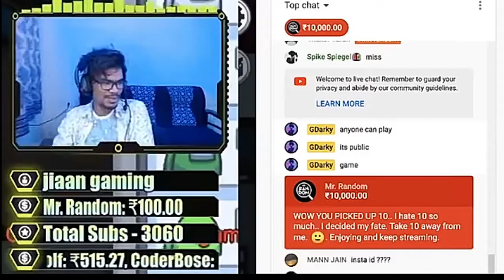300K Subscribers In Just One Week Without Any Video Upload 😱 HOW ? Tech Kamal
300K Subscribers In Just One Week Without Any Video Upload 😱 HOW ? Tech Kamal

Video quality 720 Hd

About : Tech Kamal is a YouTube Channel, where you will find technological videos in Hindi, New Video is Posted Everyday :)